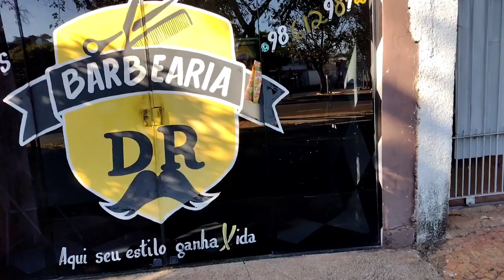praça dos trabalhador